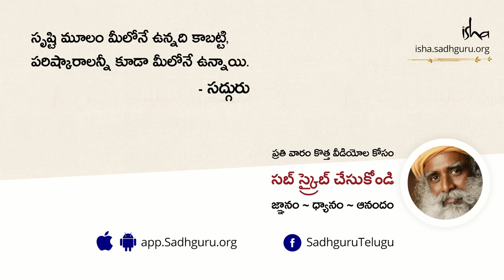జిడ్డు కృష్ణమూర్తి గురించి సద్గురు మాటల్లో...Jiddu Krishnamurti and His Life Sadhguru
"జిడ్డు కృష్ణమూర్తి ఏదైనా పద్ధతిని వాడటాన్ని నిరాకరించేవారు. ఉదాహరణ వాడడాన్ని నిరాకరించేవారు, ఉపమానాన్ని వాడటాన్ని నిరాకరించేవారు. కథను గానీ, జోక్ గానీ, ఏదీ వాడే వారు కాదు. అంటే ఆయన చేసేది, కేవలం మేధోపరంగా పరిశీలించటం! దీన్ని జ్ఞానమార్గం అంటారు. ఇది పూర్తిగా జ్ఞానమార్గం. జ్ఞానమార్గం అంటే బుద్ధిని వాడే మార్గం" - సద్గురు